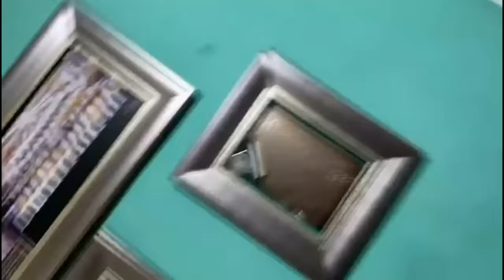COMEMOS TAKIS MÁGICOS// así reaccionamos😨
RECUERDEN SEGUIRNOS EN INSTAGRAM

COMPARTAN!!!